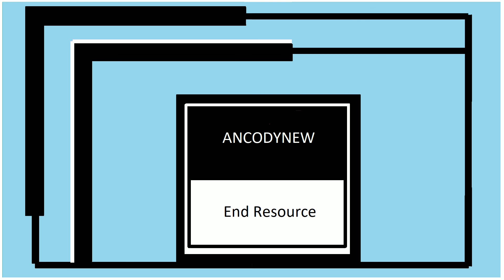ANCODYNEW - End Resource [@ancodynew ]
"End Resource"  Out